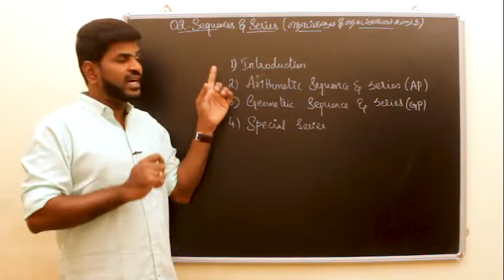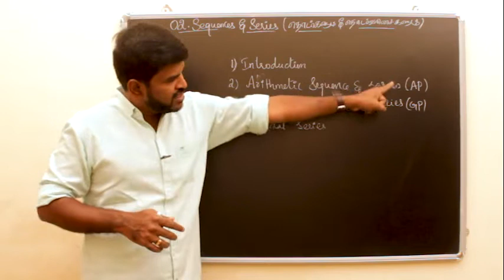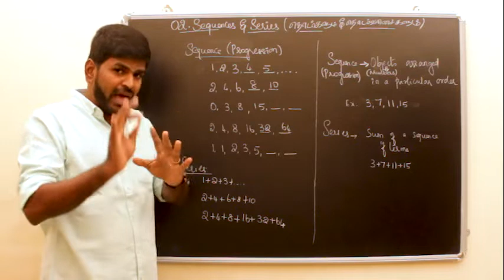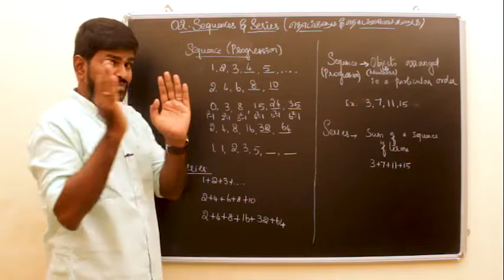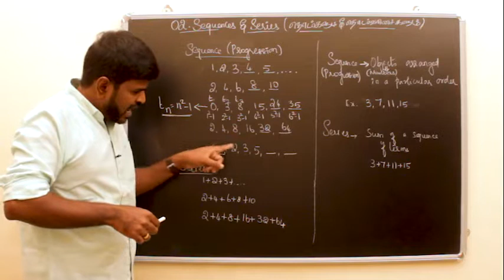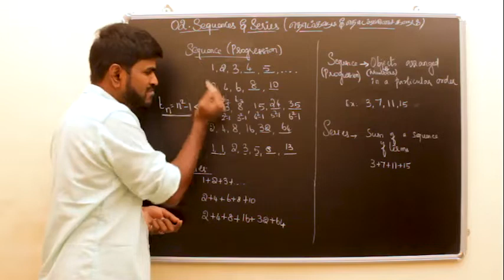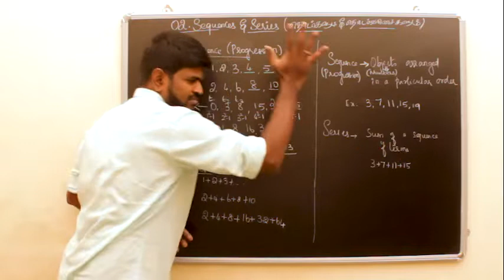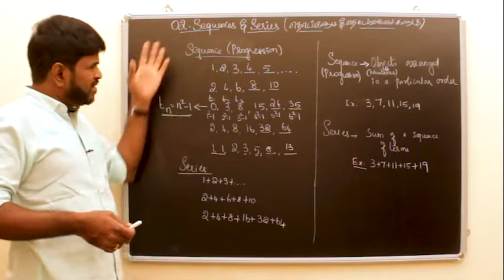10TH MATHS TAMIL SEQUENCES - INTRODUCTION